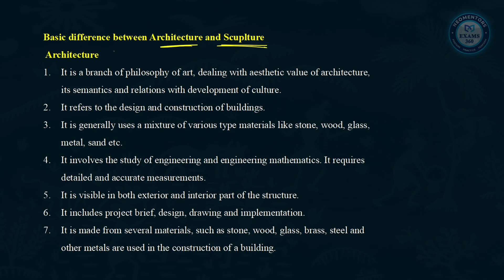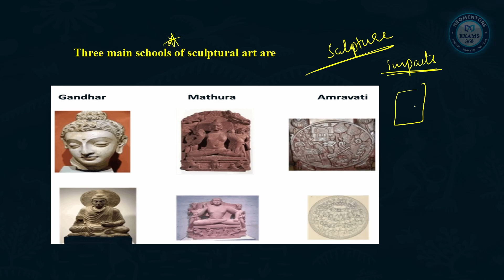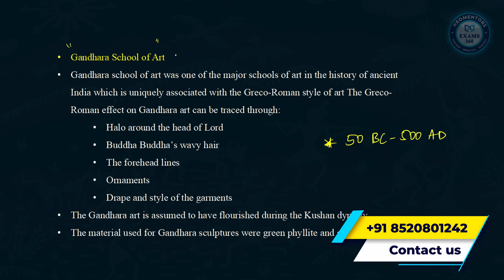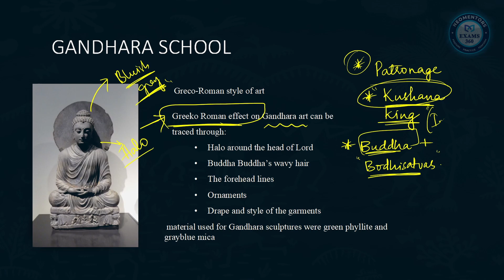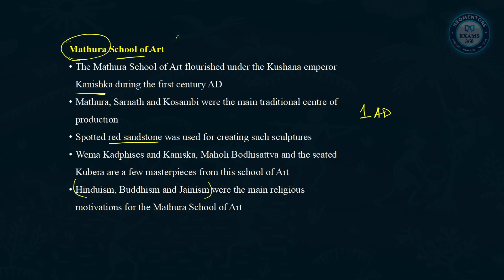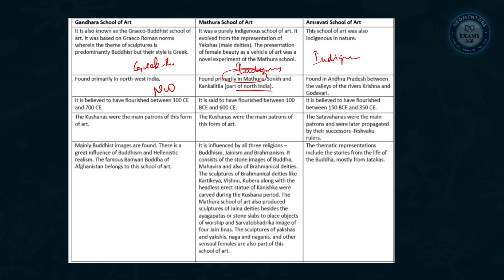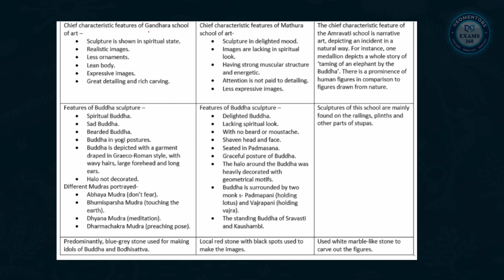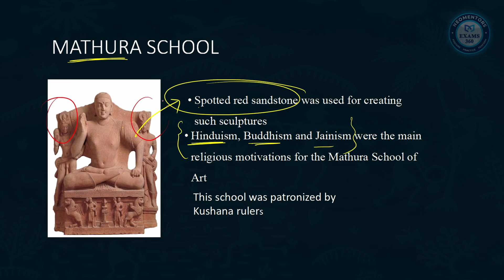GROUP- 2 || ART & CULTURE || CLASS- 02 || ARCHITECTURE & SCLUPTURE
Address:
NEOMENTORS EXAMS360